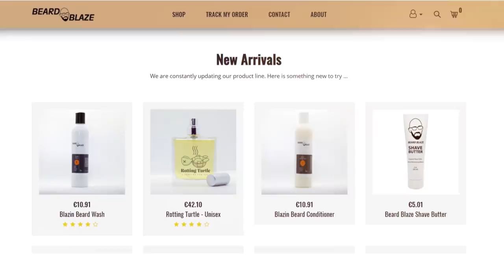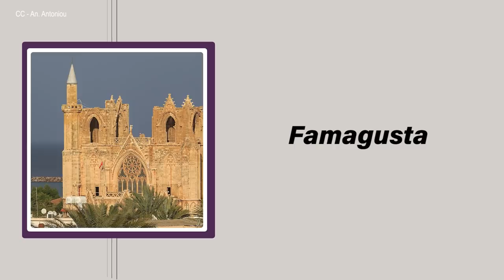Varosha: Cyprus' Abandoned Tourist Town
Stickin' to Santorini since 1964.